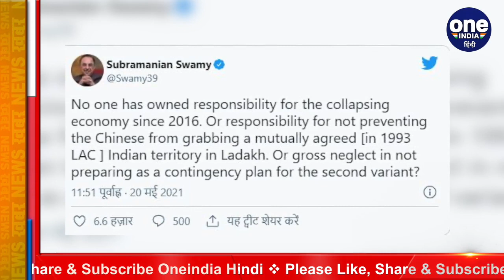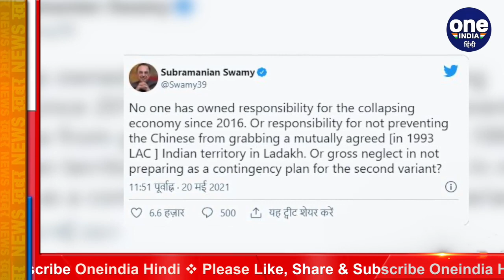Subramanian Swamy ने अपनी ही Govt पर फोड़ा 'ट्विटर बम', जानिए क्या कहा? | वनइंडिया हिंदी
Subramanian Swamy has once again attacked his own government. In fact, this time BJP MP Subramanian Swamy attacked PM Modi for tweeting on all the issues. And questioned the moral responsibilities of the government. Subramanian Swamy also targeted the government over the falling economy, Chinese incursions on LAC and the second wave of Corona virus.Watch video,

Subramanian Swamy ने एक बार फिर अपनी ही सरकार पर हमला बोला है. दरसल इस बार BJP MP Subramanian Swamy ने तमाम मुद्दों को लेकर ट्वीट के लिए पीएम मोदी पर हमला बोला. और सरकार की नैतिक जिम्मेदारियों पर सवाल खड़े किए. सुब्रमण्यम स्वामी ने गिरती अर्थव्यवस्था, एलएसी पर चीनी घुसपैठ और कोरोना वायरस की दूसरी लहर को लेकर भी सरकार को निशाने पर लिया.देखिए वीडियो